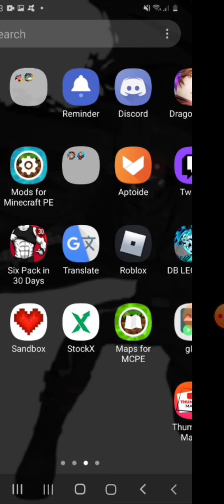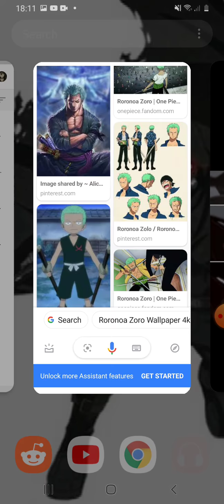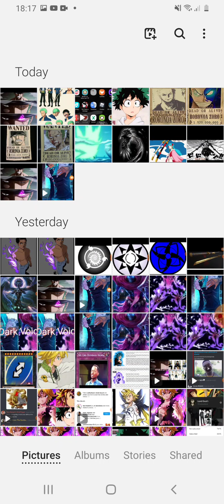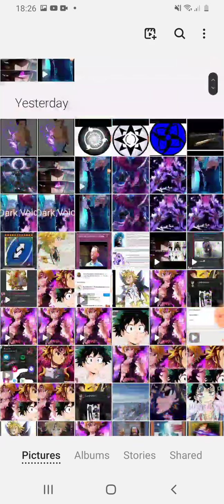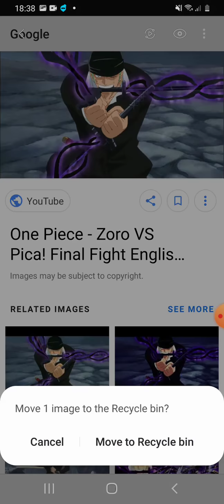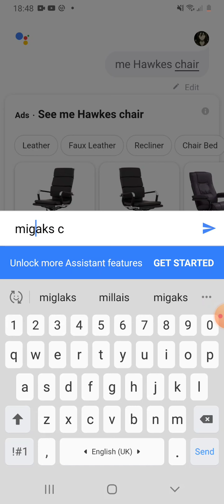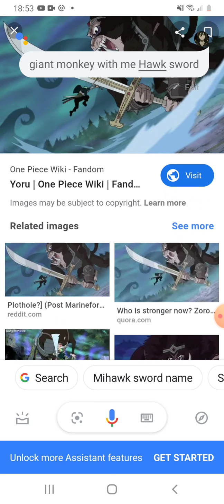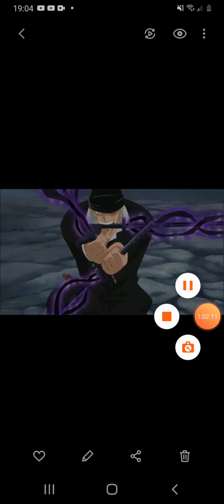What if deku was zoro part 1 remastered